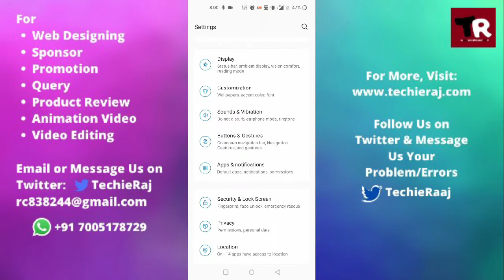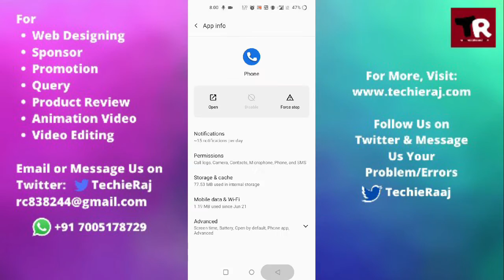OnePlus 7 Not Showing Name in Call Log Problem Solved